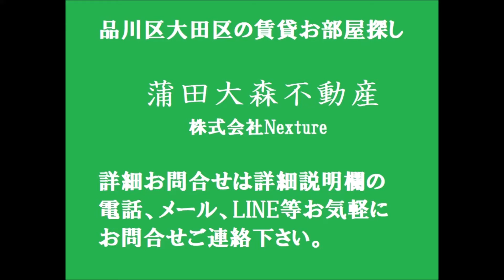京急本線京急蒲田駅梅屋敷駅ペット可1R13.80㎡賃貸アパート リプロン東蒲田